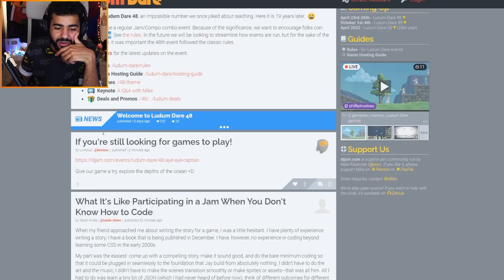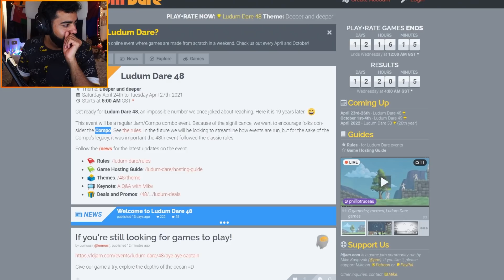احنا في غواصة بتغرق و لازم ننجز 🤣 | مجانية | SubMortem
لعبة انهارده هتاخد من وقتك نصاية و توتر لباقي اليوم 🤣